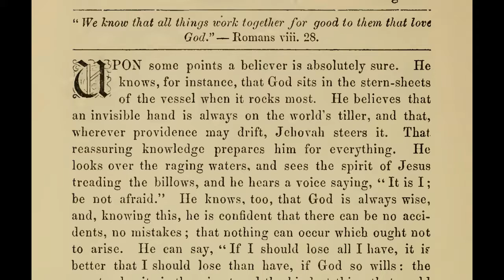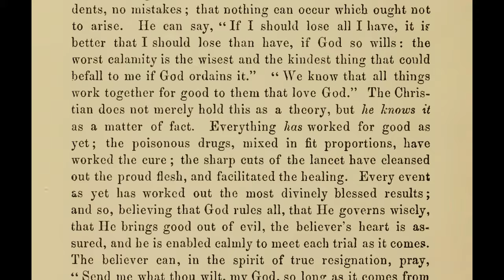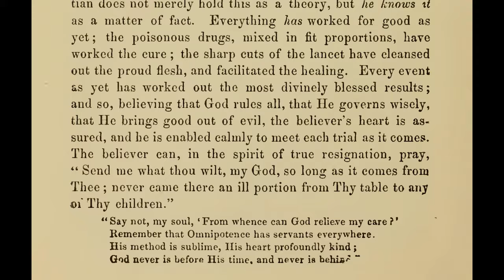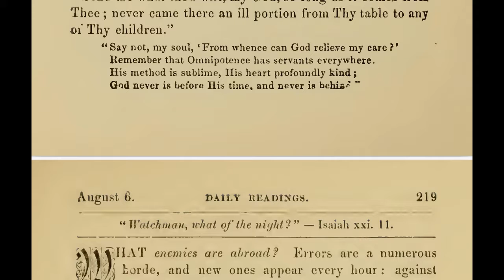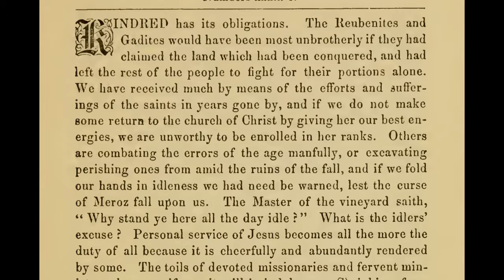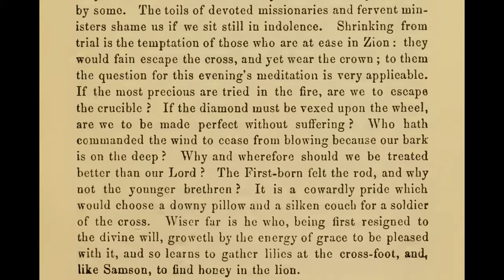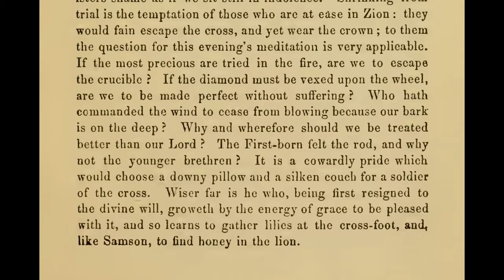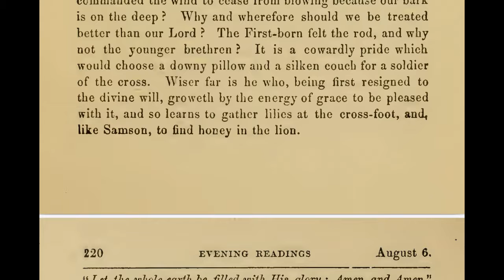5 August Daily Devotion (Spurgeon and Moody and Bunyan)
5 August Daily Devotion
In the order that they appear:
Bunyan "Selections From Bunyan's Pilgrim's Progress For Every Day Of The Year"